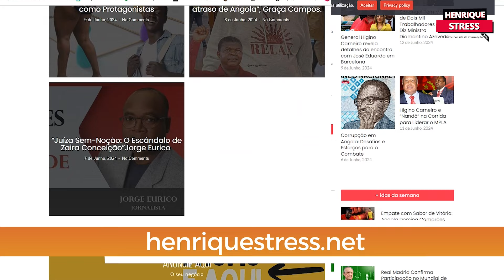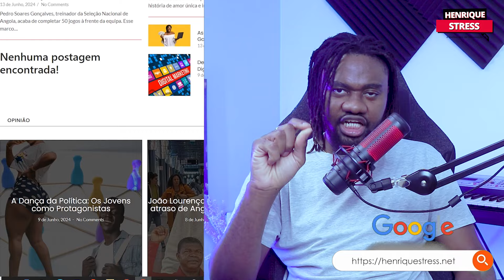Governador de Luanda não e um Homem serio, mas ele chama-se Manuel homem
Manuel Homem: O Governador de Luanda é Realmente Sério?"

Neste vídeo, exploramos as controvérsias e críticas em torno do Governador de Luanda, Manuel Homem. Apesar do nome, a seriedade de sua gestão tem sido questionada. Será que o Governador está realmente comprometido com o bem-estar de Luanda, ou seu nome é apenas uma ironia? Vamos analisar suas políticas, decisões e as reclamações dos cidadãos sobre a administração da capital angolana.

Deixe o seu comentário sobre a atuação do Governador Manuel Homem e compartilhe sua opinião sobre a situação atual de Luanda.